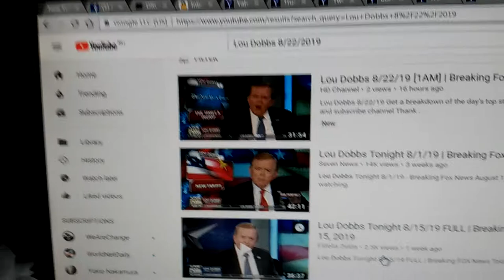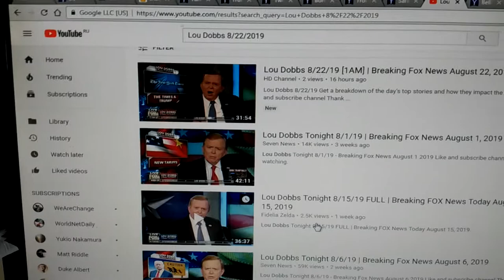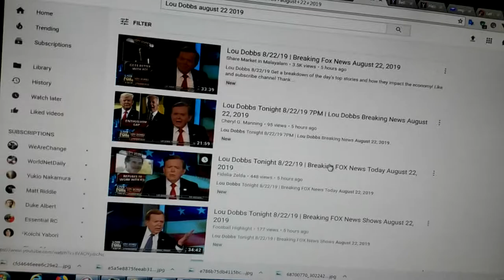YouTube is blocking search results for FOX Lou Dobbs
Google via YouTube is blocking the search results for FOX Host Lou Dobbs for several months... I use several programs to download Lou Dobbs ...Tucker and Hannity ...everyday is it a shell game to find them...yesterday I needed to find the shows via numerals for the date.. Month..day year... today for Lou's show ...1 result... as I showed ...I switched to spelling the month out , and bang,,,as I said 6 results They also throttle the download speeds to less than dial up speeds of 20 years ago. but I found a way around this they do this for other decent FOX host Laura
NEVER for the Trump haters